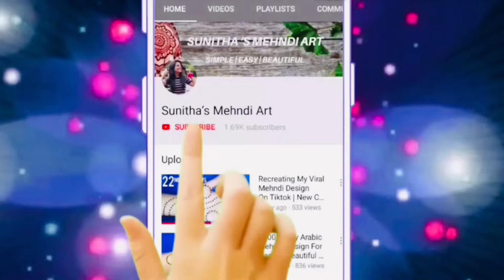सुन्दर आसान भरवा मेहँदी डिज़ाइन-Full Hand Indian Mehndi Design-Beautiful Mehandi ka Design-Henna 2023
Very easy Simple mehndi design for beginners ||

Wedding Special Easy Arabic or indian Mehndi Design Trick For Beginners - wedding  मेहँदी डिज़ाइन । Simple Mehndi Design 2023

Hello friends, today I am showing you Beautiful mehndi design for front hand. This simple, beautiful mehndi/ henna design is very easy to apply and looks even more beautiful after color comes.

Shiv mehndi
Henna designer mehndi
Eid mehndi Shiv Ratri Special SHIV Name Easy Arabic Mehndi Design Trick| Simple Mehndi Design| Mehndi Ki Design HOLI Special Easy Arabic Mehndi Design Trick For Beginners -Simple Mehndi Design-New Mehndi Design. wedding स्पेशल आसान भरवा मेहँदी डिज़ाइन| Easy Full Hand Indian Mehndi Design| Mehndi ka Design